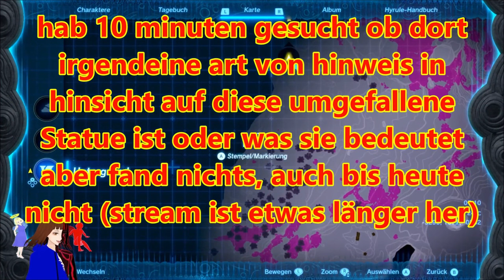ZELDA und das BANNSCHWERT 👸 | THE LEGEND OF ZELDA TEARS OF THE KINGDOM ⚔ | GERVTUBER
The Legend of zelda tears of the Kingdom deutsch:

Heute sehen wir wieder eine Szene aus der Vergangenheit wo das Meisterschwert zu Zelda in die Vergangenheit reißt um seine Kraft zurück zu erhalten.